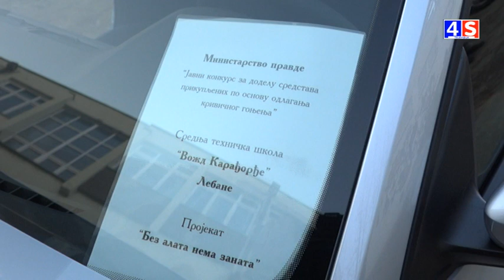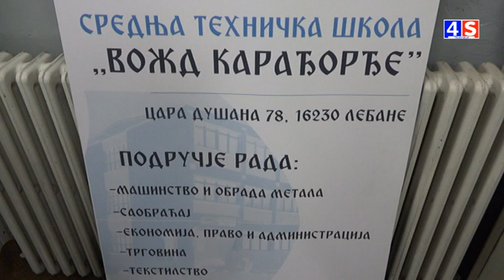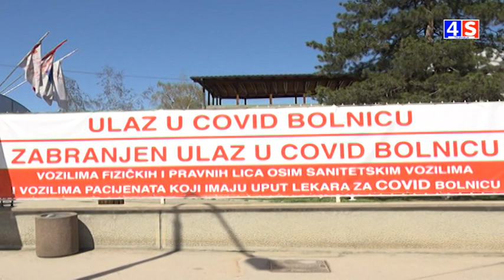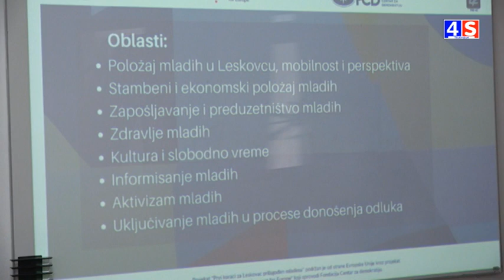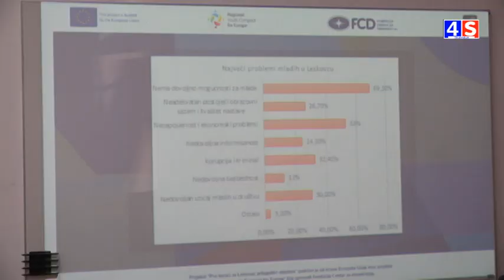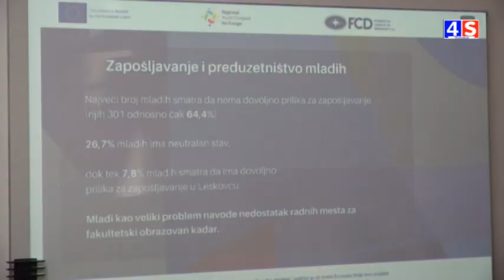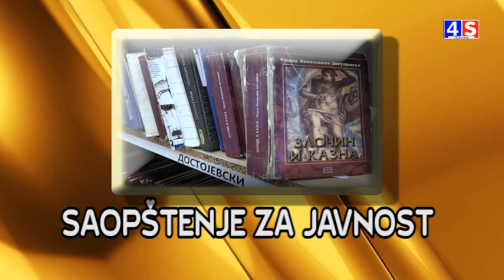Vesti TV 4S 23.12.2020.